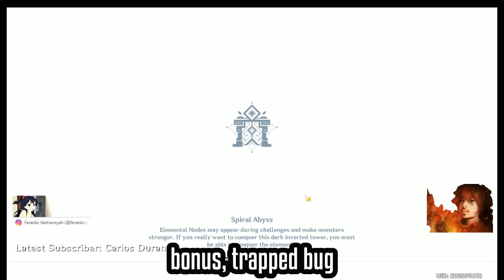ASIA Genshin Impact Spiral Abyss 12-3 （3 star clear）ALL 9 STARS ABYSS SPIRAL. 1 -12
i use so many blue and purple +0 artifacts..
This video is really hard to make, i hope you guys can support and appreciate the hardwork that was done making it..